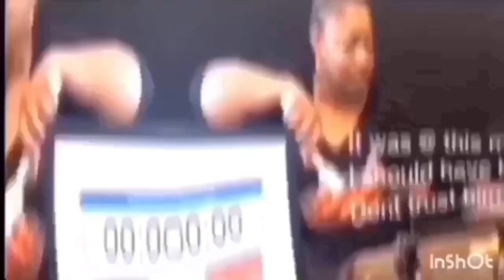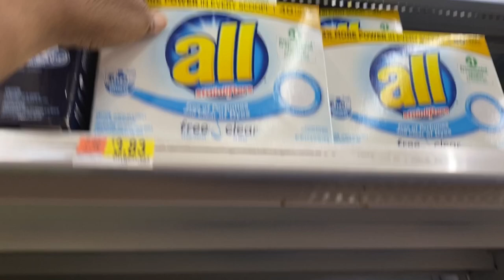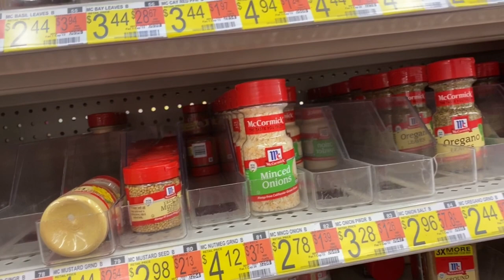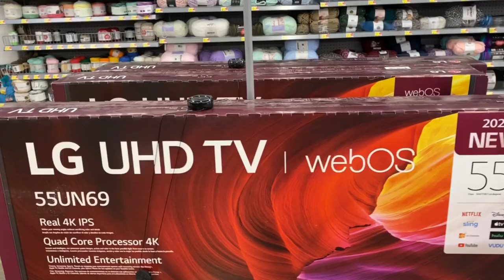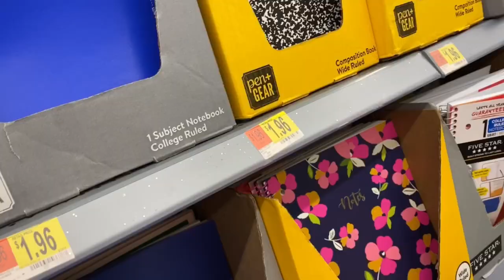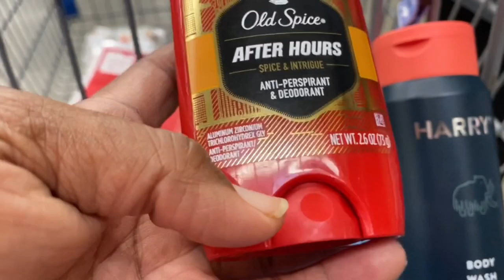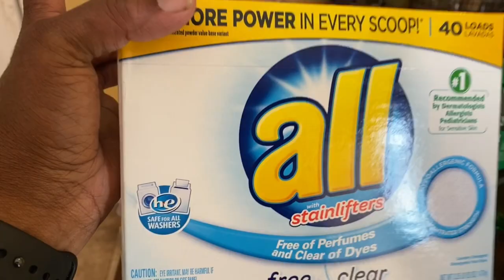WALMART HAUL / PREPPER PANTRY / GROCERY HAUL / Food Prices Rising / Food Shortages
Walmart haul, grocery haul , prepper food pantry, emergency food haul, buy fall spices, shop with me
Doing our weekly Walmart grocery haul on a budget 3 - 6 month prepper pantry @Tommy Bites TV
Panic Buying @Walmart

PLEASE CLICK THE FOLLOWING:
✅LIKE OR DISLIKE